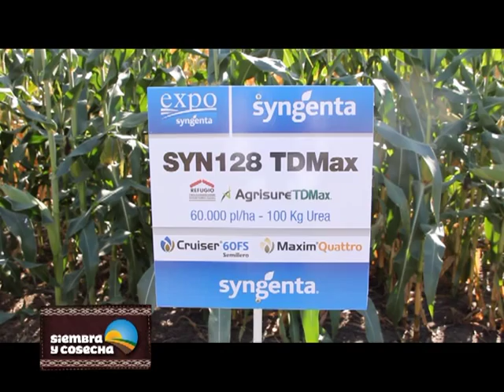SIEMBRA Y COSECHA TV: Manejo integral del cultivo de maíz